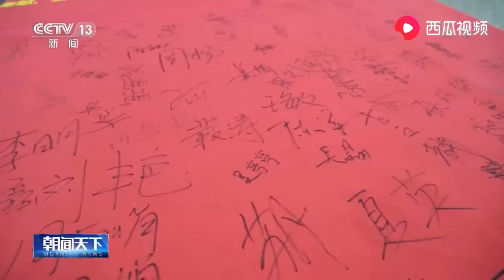一方有难，八方支援 多地援助湖北医疗队出征